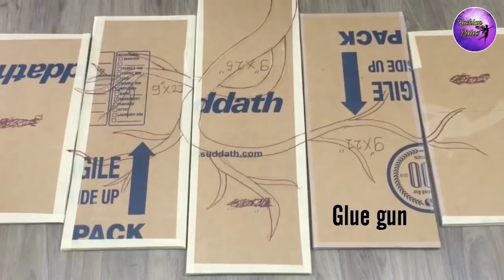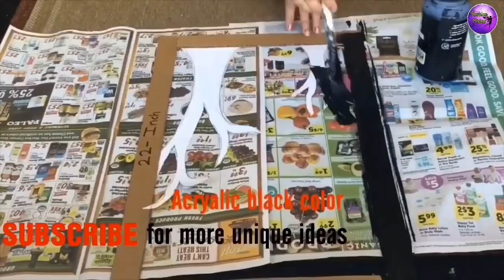14 craft ideas | Decorating | Fashion pixies| Wall decor | crafting | home decorating ideas